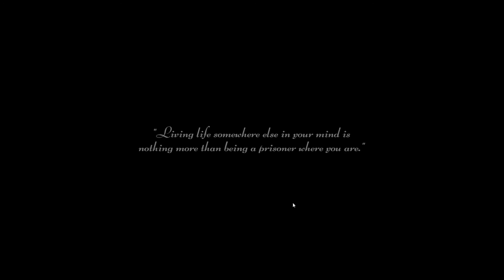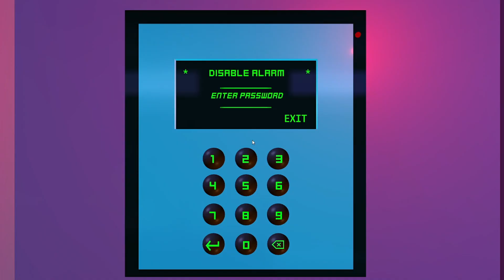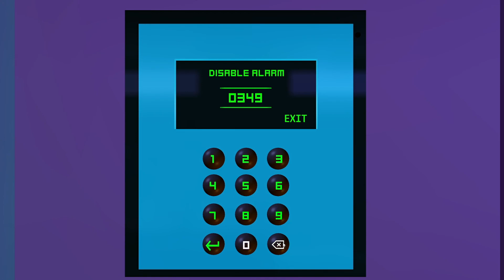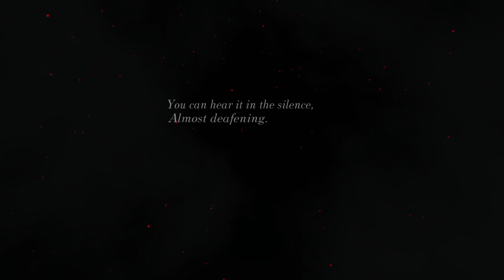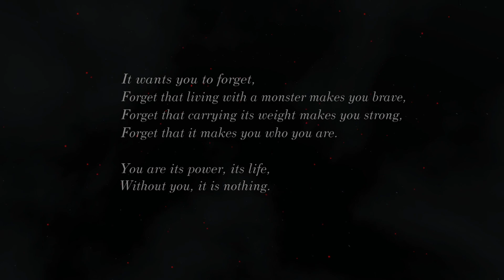Dap642 plays Fractured Minds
A short game with a powerful message.
If interested in supporting the channel you can do so here all tips/donations go back into upgrading the channel.